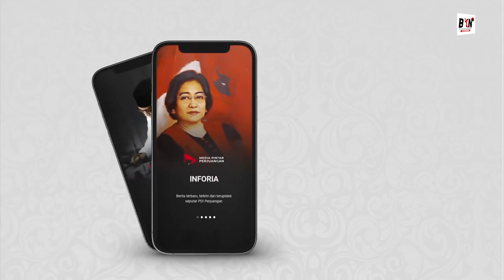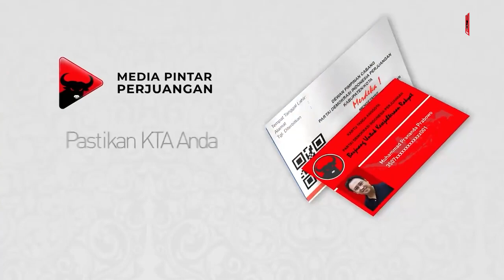MPP PDI Perjuangan | Mengenal Aplikasi MPP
Media Informasi dan Komunikasi Program, Serta Pergerakan PDI Perjuangan.

Mengenal Aplikasi MPP, Pasar Gotong Royong Ala PDI Perjuangan. Aplikasi Media Pintar Perjuangan (MPP) merupakan media informasi, komunikasi program dan pergerakan PDI Perjuangan. Aplikasi ini digagas oleh Mas Prananda Prabowo, Ketua Bidang Ekonomi Kreatif dan Ekonomi Digital.

Aplikasi MPP lebih dari sekedar ingin memberikan informasi dan pengetahuan. Aplikasi berbasis internet ini berupaya memberi kontribusi pada sektor ekonomi kreatif dan ekonomi digital, melalui kanal khusus Produk Kreatif.

Tunggu Aplikasi Media Pintar Perjuangan di Genggamanmu!